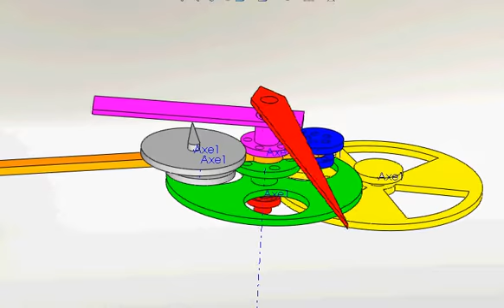H été hiver 001